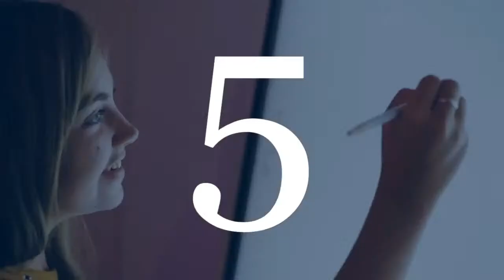Tackling Environmental Challenges with Chris Packham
Naturalist, broadcaster and Visiting Professor Chris Packham joins the Lincoln SU Campaigns and Environment VP Bailey for our latest Lincoln Live Lounge.

Submit your questions in the comments!